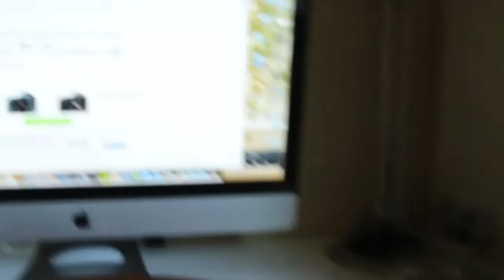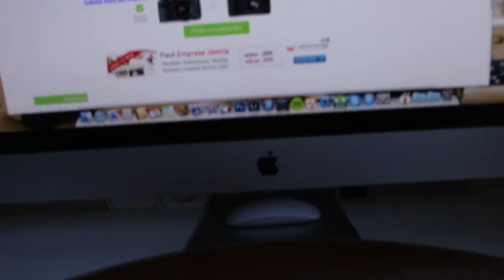Canon EF 24-105mm f/4 L IS USM | Revisión en profundidad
En este video os hago una review de este objetivo Canon EF 24-105mm f/4 IS.